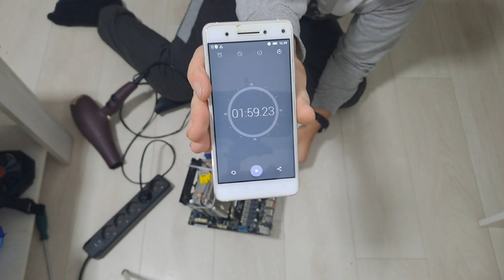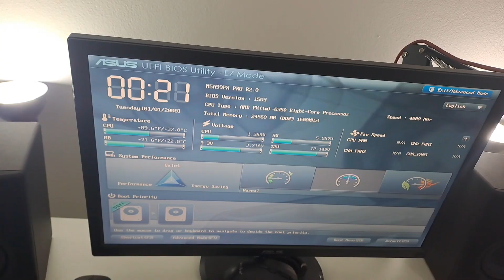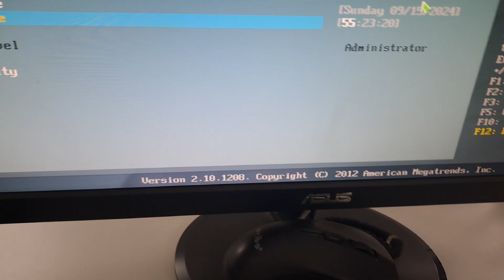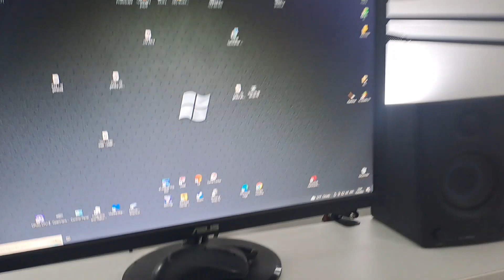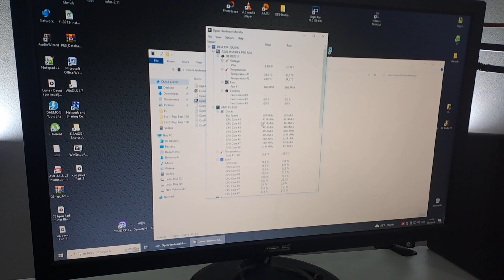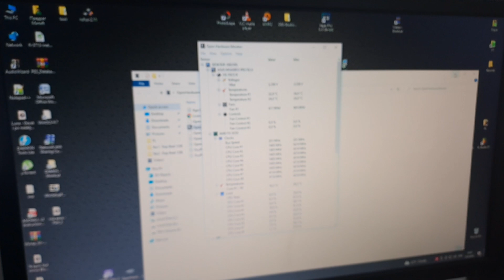Asus M5A97 EVO2 - Red CPU Light (NoDisplay) Reflow Fix !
Sorry for my bad English. I hope I helped you. :D